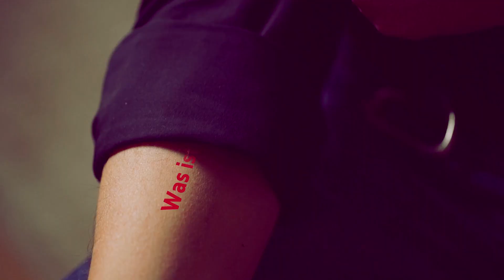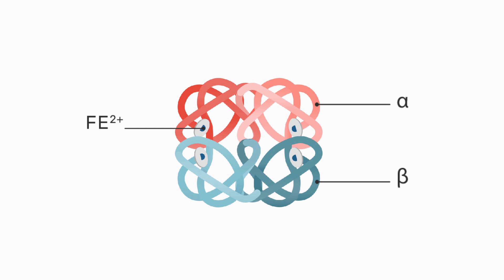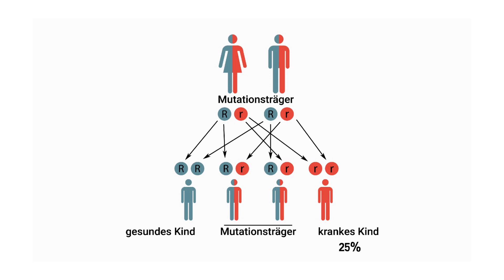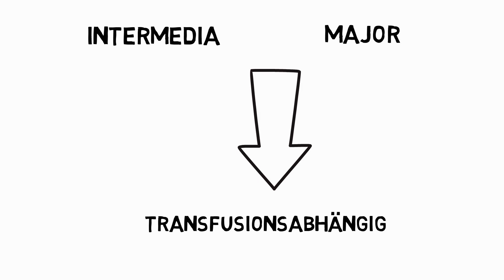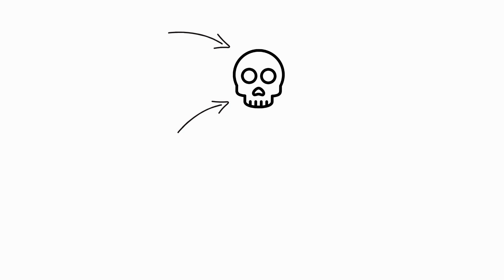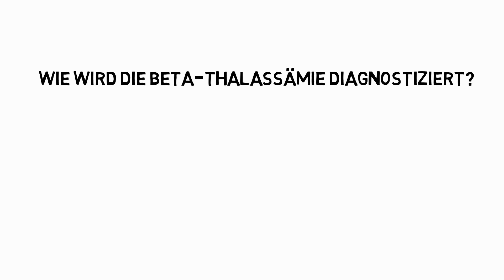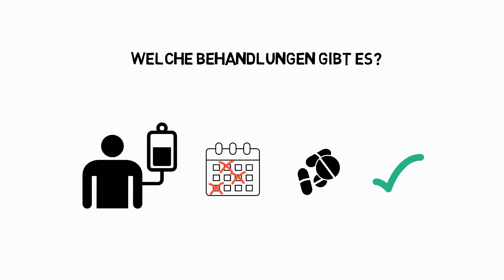🔍Was ist Thalassämie eigentlich? Was ist Beta Thalassämie major und minor? Thalas & me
Von Krankheitsbild über Vorkommen bis hin zu Ursachen, Symptomen und Behandlung: Hier bekommst du einen ersten Überblick über die β-Thalassämie.
Thalassämien, auch Mittelmeeranämien genannt, sind genetisch bedingte Störungen der Hämoglobinbildung, die eine Blutarmut hervorrufen.  Die unterschiedlichen Varianten werden nach den Globinen benannt, die in nicht ausreichender Menge gebildet werden: α- und β-Thalassämien. Da die β-Thalassämie deutlich häufiger auftritt, konzentrieren wir uns in unserem Projekt auf diese Form.

Die β-Thalassämie kommt in verschiedenen Schweregraden vor:
- Beta Thalassämie minor
- Beta Thalassämie Intermedia
- Beta Thalassämie major

Während Menschen mit  einer minor-Thalassämie mit nur geringen Einschränkungen ein normales Leben führen können, sind Menschen mit der major- und indiviuell ausgeprägt auch mit der intermedia-Form lebenslänglich auf Bluttransfusionen angewiesen, ohne die sie in der frühen Kindheit sterben würden. Durch die Bluttransfusionen und eine gesteigerte Eisenresorption kommt zu viel Eisen in den Körper, das verschiedene schwere Schäden im Körper der Patienten anrichten kann.

Die Thalassämie intermedia ist die mittelschwere Form der Erkrankung, die individuell unterschiedlich verlaufen kann. Meist treten die Symptome erst später auf als bei der major-Form und sie brauchen nur gelegentlich Transfusionen.

Bisher können Menschen mit einer transfusionsabhängigen β- Thalassämie (major oder intermedia) nur durch eine Stammzelltransplantation geheilt werden. Diese ist jedoch vergleichsweise risikoreich und geeignete Spenderstammzellen nur schwer zu finden, daher  kommt sie für die meisten Patienten nicht infrage.

2019 ist eine neue Gentherapie auf den Markt gekommen, die das Problem bei der Wurzel packt und den Patienten Hoffnung gibt: Die Therapie verändert das Erbgut der Blutstammzellen. Sie werden aus dem Körper der Betroffenen gewonnen und dann mit einem modifizierten β-Globin-Gen versehen. So wird der genetische Defekt behoben und die Produktion von funktionstüchtigem Hämoglobin ermöglicht. Nach der einmaligen Behandlung brauchen die Patienten keine regelmäßigen Bluttransfusionen mehr, im besten Fall sind sie lebenslang transfusionsfrei.
Die Behandlung ist für Patienten ab 12 Jahren mit transfusionsabhängiger  β-Thalassämie mit Nicht-β0/β0-Genotyp möglich, für die kein passender Spender für eine Stammzelltransplantation zur Verfügung steht.

Die Thalassämie kommt in Europa vor allem im Mittelmeerraum (Italien, Griechenland, Zypern und der Türkei) vor, aber auch in West- und Nordafrika, im Irak, Iran, auf der Arabischen Halbinsel, in der Schwarzmeerregion sowie in Indien, Pakistan, Bangladesh, Afghanistan, Südchina und Südostasien. Historisch gesehen entspricht die geographische Verteilung dem aktuellen und früheren Ausbreitungsgebiet der Malaria tropica da die Thalassämie minor vor schweren Verläufen einer Malariainfektion schützt und daher ein Selektionsvorteil war. Inzwischen leben aufgrund der Bevölkerungsbewegungen der letzten Jahrzehnte immer mehr Patienten mit Thalassämie auch in den europäischen Ländern, in denen das ursprünglich nicht der Fall war.

Thalas & me. Informier dich jetzt!

- ein Filmprojekt über Thalassämie auf Deutsch